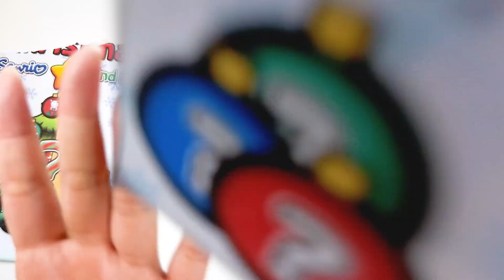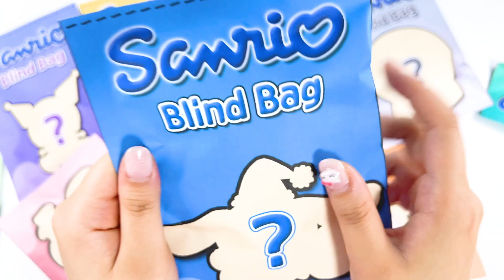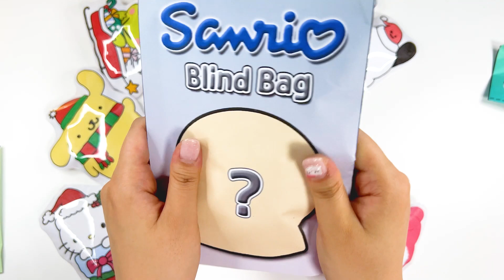[Unboxing] Sanrio Christmas Edition Blind Bag Paper ASMR 🔇 no music Tutorial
📢 Cute Fay
I hope this video helps a lot of people this Christmas.

This is an unboxing video of the Sanrio Blindbag Christmas Edition.
This is an ASMR video with no music, so please keep the volume down when watching the video.

I will upload a tutorial video in the future to show you how to make it.
Of course, we'll share the design blueprints for free.
Merry Christmas😊